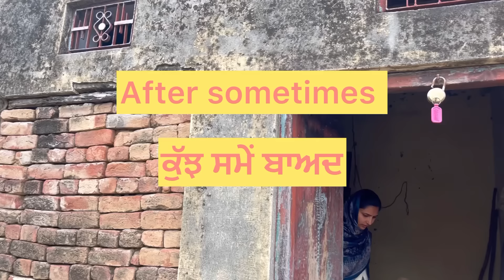ਖੇਡ ਨਸੀਬਾਂ ਦੀ (ਭਾਗ-10) khed naseeba Di ( part-10)